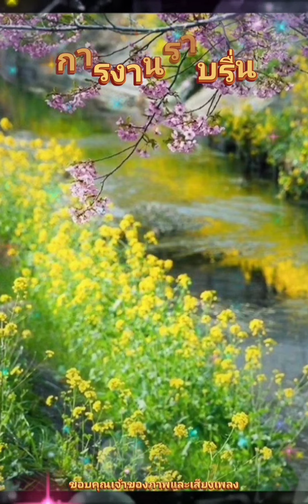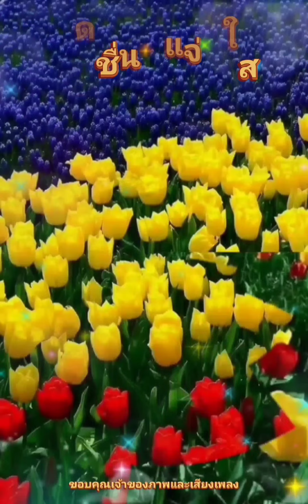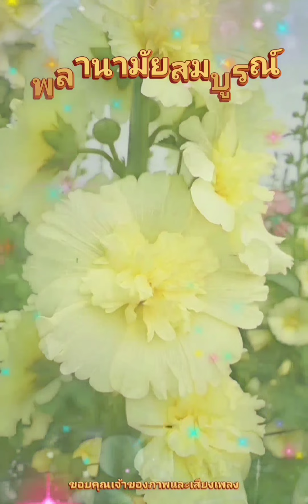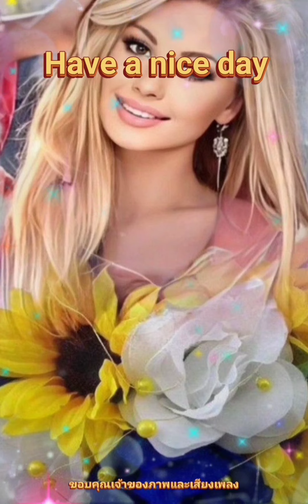สวัสดีวันจันทร์ ** อุษาสวาท ** ครูเอื้อ สุนทรสนาน ( สุนทราภรณ์ )